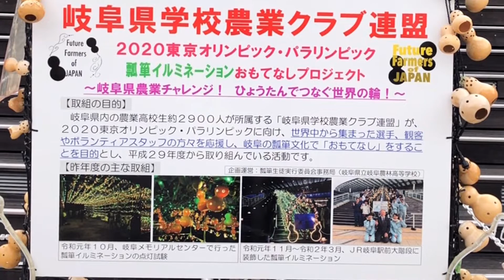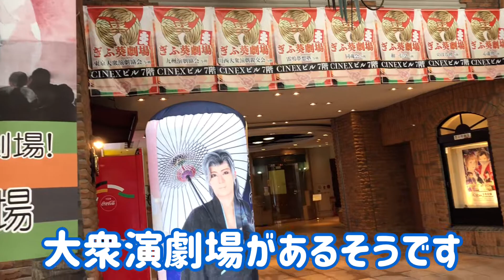【岐阜県岐阜市】玉宮町と柳ヶ瀬をぶらり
実は岐阜県も行ってました！

岩田祥孝（いわしてんぐ）

風亀丸いわしてんぐ「iwashi_tengu」